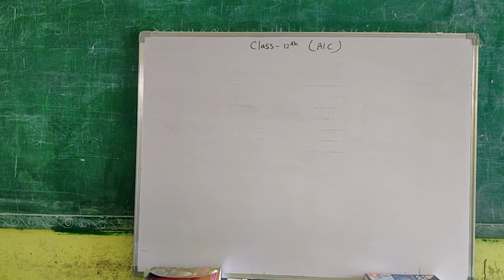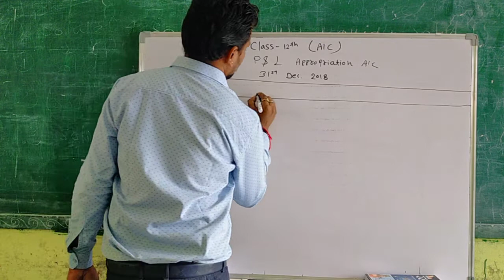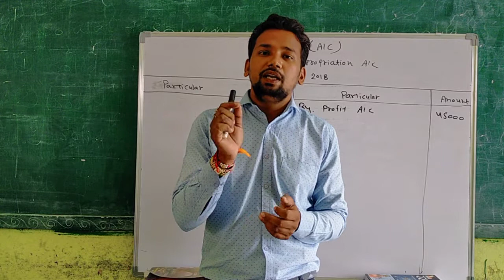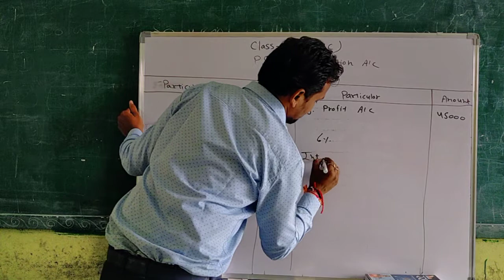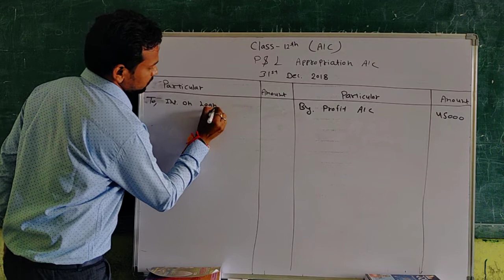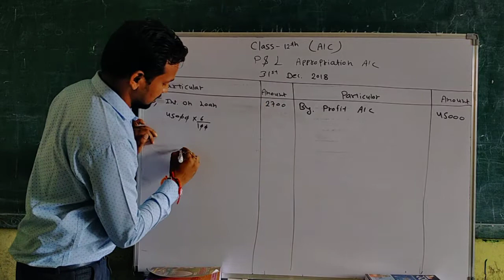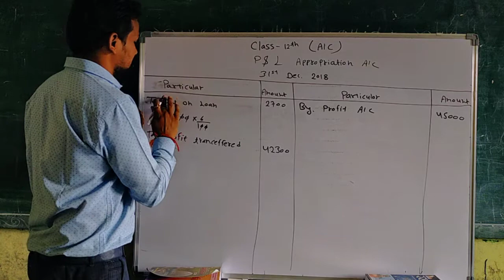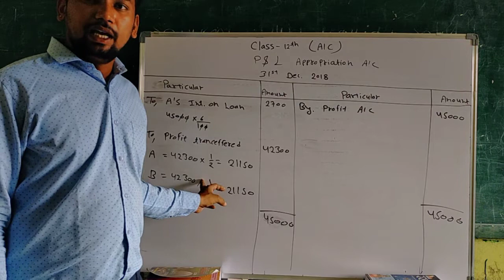ACCOUNT || CLASS 12TH || PARTNERSHIP || PART - 5 || BY DEEPAK VERMA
Subject - Account
Class - 12th
Chapter - 2 (Partnership)
Part - 5